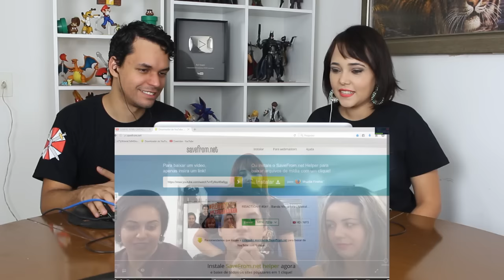ESPECIAL DE 1 ANO! REACT DOS PRIMEIROS VÍDEOS DA LAURA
Olá, aqui é o Kel! Hoje eu assisti aos meus primeiros vídeos no canal. Espero que gostem!

CAIXA POSTAL
Kelvin França
Brasilia DF
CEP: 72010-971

Músicas  -